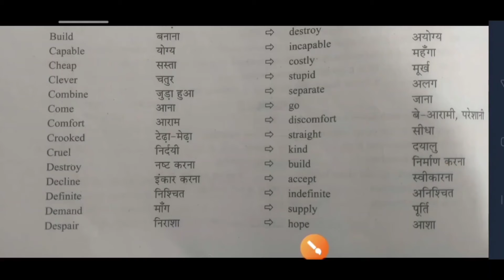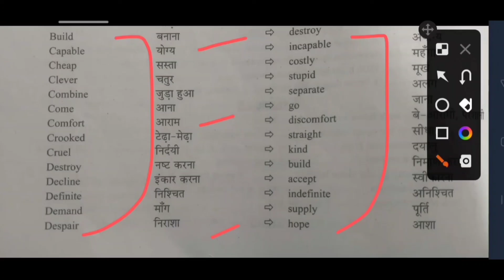ANTONYMS |EXERCISE 2|USEFUL FOR ALL CLASSES & COMPETITIVE EXAMS| प्रतियोगी परीक्षाओं के लिए उपयोगी